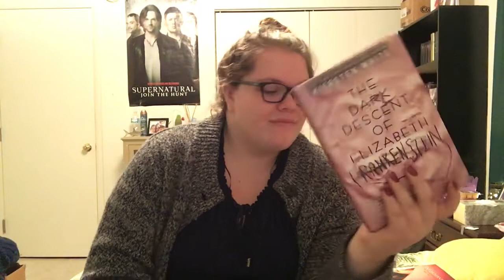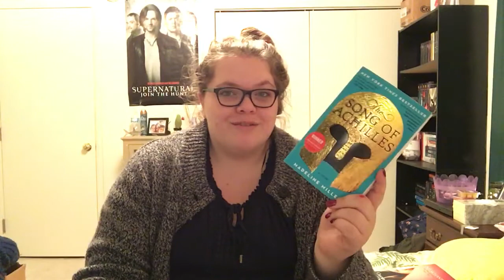November TBR!!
Hey guys! Here is my November TBR! I have 10 books that I’m super anxious to get to this month and really really hope I can conquer this TBR!! Do you plan to read any of these this month? Hope you guys enjoy!

Goodreads: GennaReads_
* any other links will be in my channel description!